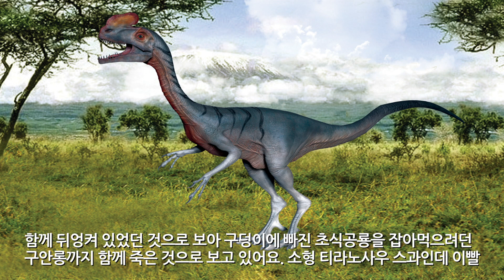구안롱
'공룡갤러리'는 공룡 컨텐츠, 위인전 컨텐츠 등 아이들이 좋아하는 애니메이션을 제작하는 컨텐츠 사업자입니다.
일반적인 영상 외에 3D영상 및 VR영상을 별도로 제작하여 입체감 있고 생동감 넘치는 영상으로도 서비스를 하고 있습니다.
자세한 내용은 홈페이지에서 확인 부탁 드립니다.